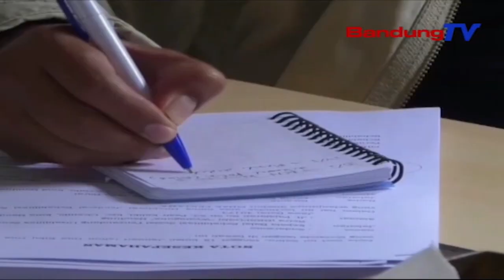Mahasiswa Disabilitas Minangsaraya Ka DPR | TP | BANDUNGTV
TP | BANDUNGTV | DERI FIRMAN | Mahasiswa Disabilitas Sarta Pangeusi Wyataguna, Minangsaraya Ka Kamisi Delapan DPR RI, Pikeun Nyiar Bongbolongan Tina Nasib Anu Karandapan Ku Dirina. Komisi Dalapan DPR RI Meredih Ka Kemensos Sangkan Neuleuman Deui Permensos Nomer Dalapan Belas Taun Dua Rebu Dalapan Belas, Anu Ngarobah Status Wyataguna Jadi Balai Rehabilitasi Tuna Netra Wyata Guna.